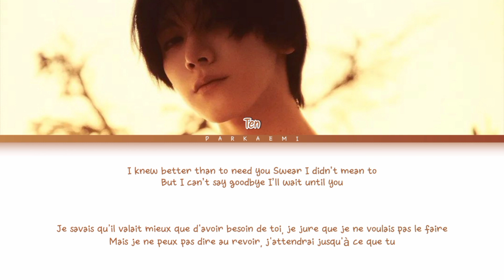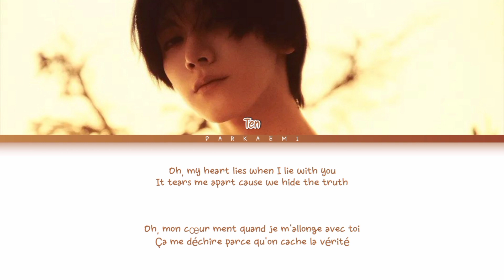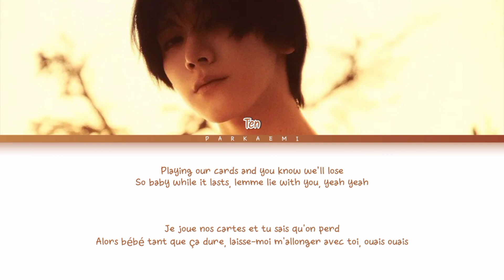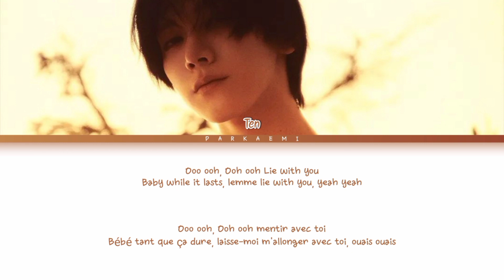TEN - 'Lie With You' (Color Coded Lyrics Eng/Vostfr)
Agence: SM Entertainment
Artiste: TEN
Chanson: Lie With You
Album: TEN